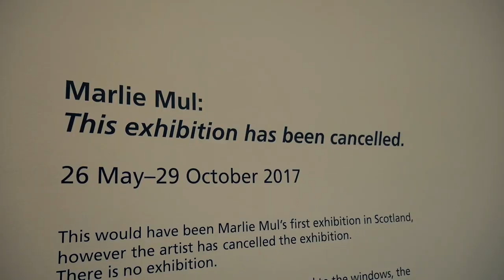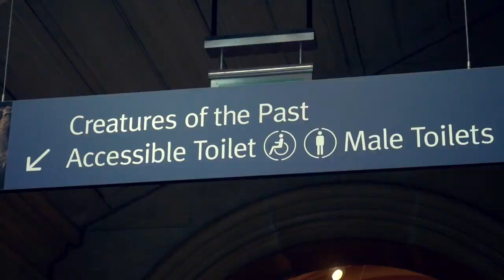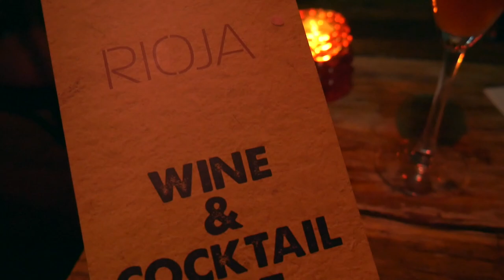Kelvingrove Museum & A Surprise Bar! | Scotland Day 3 | Kate Stark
Kate Stark
Victoria, BC
V8W 3R8
Canada

The Ruins (Instrumental) by Planes on Paper licensed by
Audiosocket.